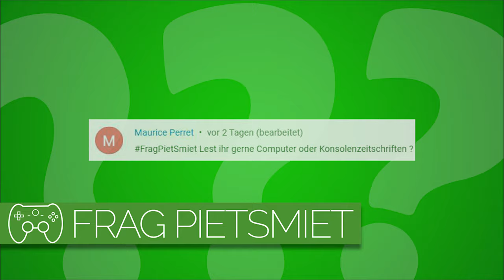Lest ihr gerne Computer- oder Konsolenzeitschriften? | Frag PietSmiet #2311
Liest man sowas heutzutage überhaupt noch?